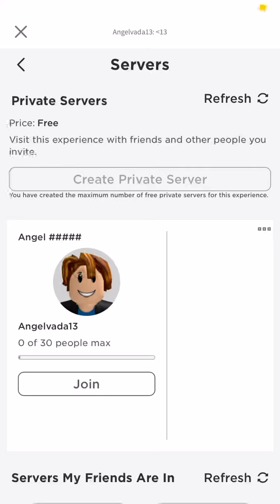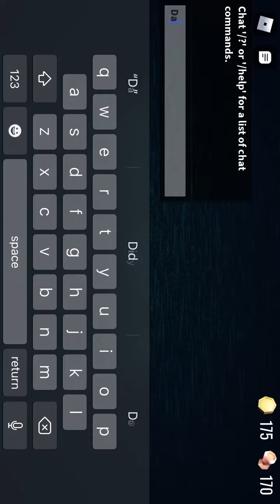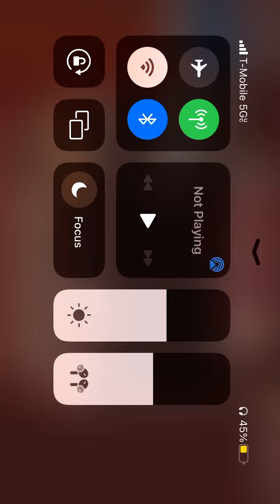Trying to bet Doors like for part 2